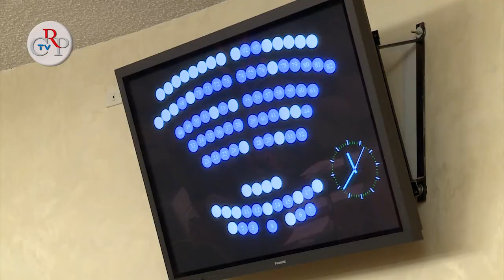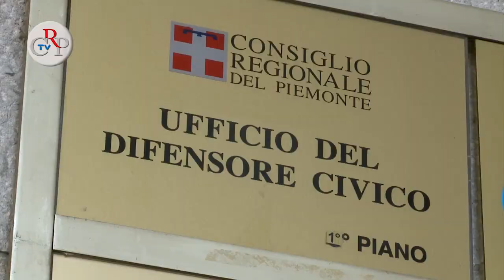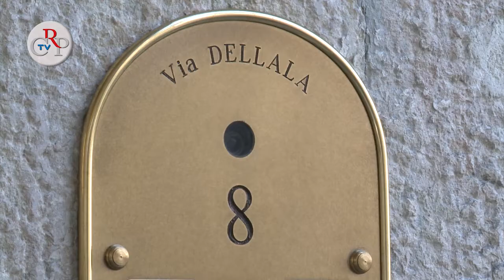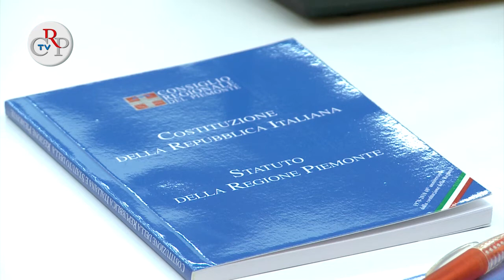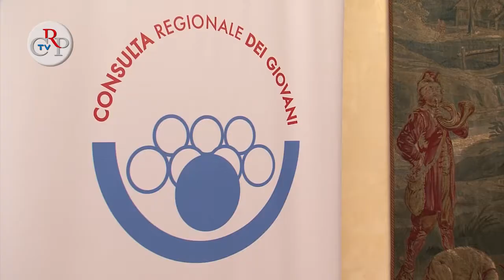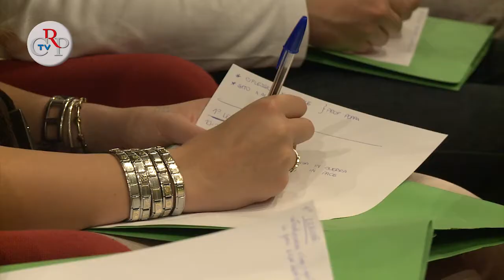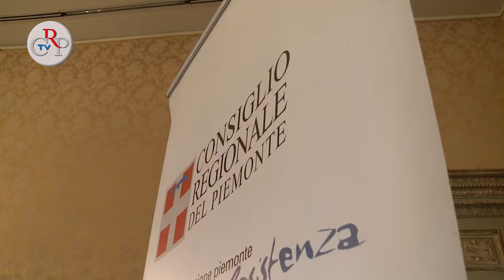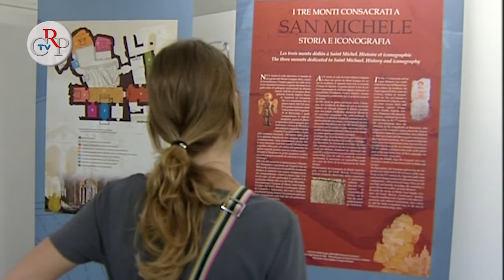CrpTv n.26 del 12 ottobre 2012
Nella seduta del 9 ottobre il Consiglio regionale ha proseguito l'esame del disegno di legge di riforma in materia urbanistica regionale. In particolare è stato affrontato l'articolo 5 che riguarda il processo di pianificazione del territorio.

FOCUS

01) Approvato odg su finanze enti locali
Il Consiglio regionale ha approvato, il 9 ottobre, un ordine del giorno, presentato dai capigruppo di maggioranza, in materia di finanza e funzionamento degli enti locali. Il documento chiede che il presidente della Giunta regionale tuteli le prerogative della Regione e dell'Assemblea in seguito al decreto legge approvato dal Governo il 4 ottobre 2012. L'ordine del giorno è stato approvato all'unanimità dei votanti, le opposizioni non hanno partecipato al voto.
[intervista al presidente Cattaneo]

02) Delegazione di Biella e Vercelli
Esprimono contrarietà all'accorpamento con Novara il sindaco di Biella Donato Gentile ed il presidente della Provincia di Vercelli Carlo Riva Vercellotti. È la posizione manifestata dai rappresentanti delle autonomie locali del biellese del vercellese, ricevuti a Palazzo Lascaris dal presidente del Consiglio regionale Valerio Cattaneo, dal componente l'ufficio di presidenza Lorenzo Leardi e dall'assessore agli Enti locali Elena Maccanti.

03) Cittadini e servizi degli enti pubblici
Il cittadino che chiede un documento che lo riguarda al proprio Comune, alla Provincia o alla Regione e se lo vede negare, può rivolgersi al Difensore Civico regionale: in fretta e senza spese otterrà una risposta. Nel 2011 sono state 40 le richieste di questo genere e sono già 50 nel 2012.
[Intervista a Antonio Caputo, difensore civico]

IN BREVE

04) Riprende il cammino dei "Ragazzi in Aula"

05) Scooter Sicuro

06) Seminario federalista di Bardonecchia

07) Comitato Resistenza e Costituzione: progetto Comenius

08) Ricevuta delegazione albanese

09) Mostre in prestito

10) Riprese le visite scolastiche